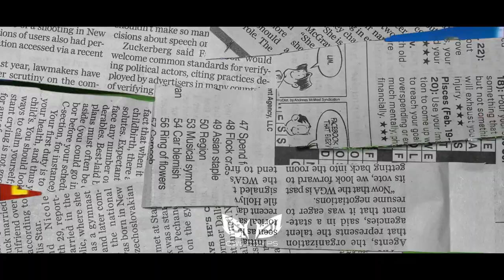Jack Grealish • The Perfect Playmaker 2021 ᴴᴰ